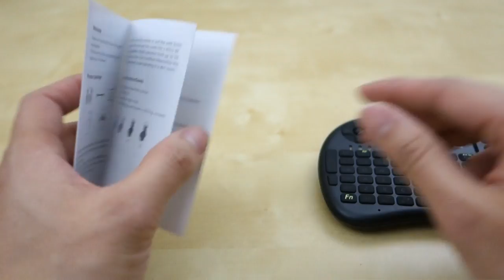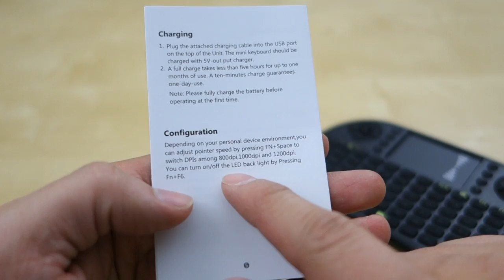Seneo 2.4Ghz Mini Backlit Wireless Keyboard Touchpad REVIEW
I been using this keyboard for about 3-4 weeks, mostly with my android tv box but I did test it on my PC and they both works very well. I appreciated the company having a user manual as this is probably my 3rd-4th keyboard that looks like this with slightly different keys, yet never comes with a manual so I always have to figure it out. The user manual is useful, showing me DPI setting along with backlit function. Speaking of which, it light up to a bright blue color which is easy to see in the dark. However, when you're not using the backlit function, some of the key can be hard to see as it look like it's all black color a feet away. Range wise, I was able to use it in my big open living room with no problem. The touchpad was responsive and the keyboard was decent, to quickly input stuff to my android box instead of using On screen keyboard. Battery wise, I charged it once and it last pretty much a whole month without recharging much. This is based on daily usage here and there while watching tv/movies on the box. Overall, I'm satisfied with this keyboard and it has serves me well so far using it in the living room.